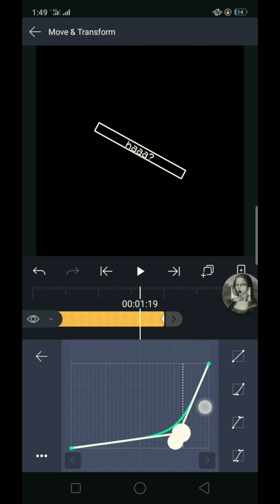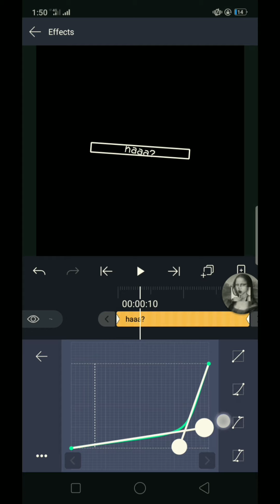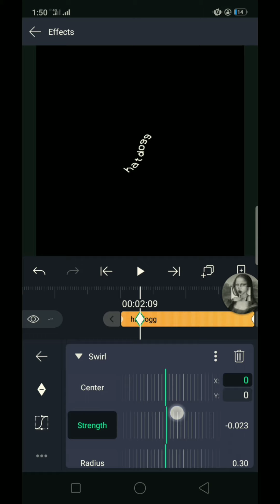smooth swirl effect // alight motion tutorial